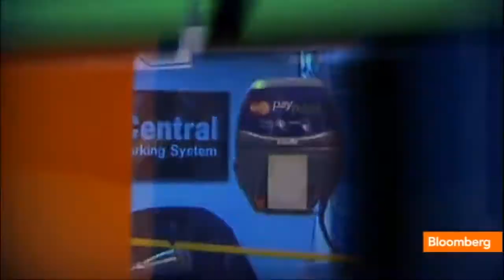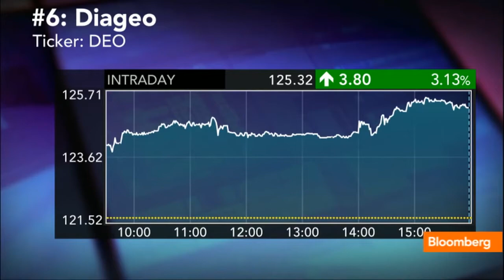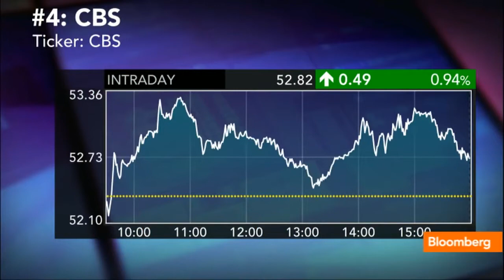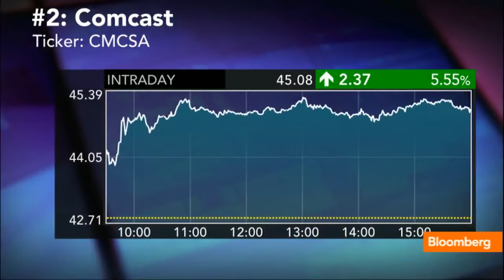The Top Ten Stocks for July 31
July 31 (Bloomberg) -- Bloomberg's Adam Johnson, Matt Miller and Trish Regan report on today's ten most important stocks including Yelp, SodaStream and Facebook.